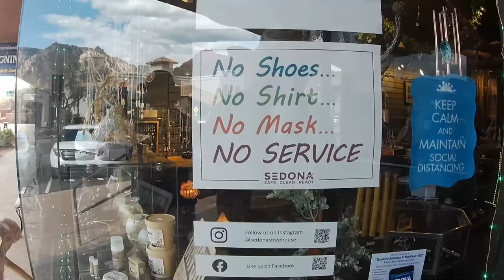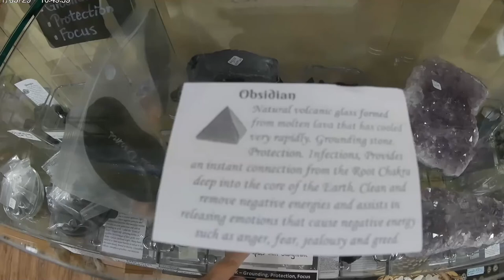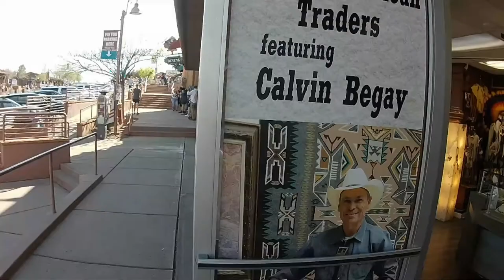Sedona AZ 2021